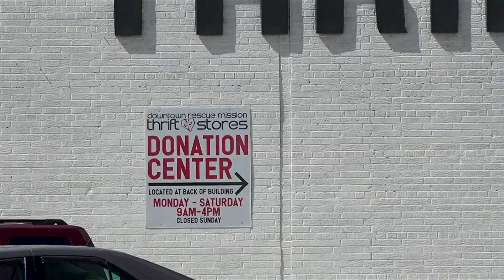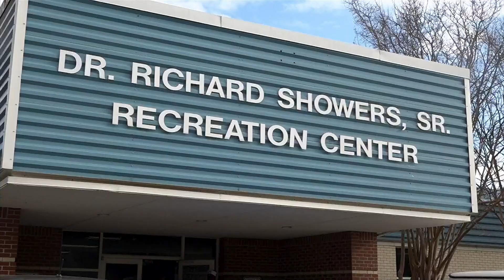North Huntsville residents share their concerns about proposed developments in the area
Huntsville residents want to make sure these developments actually add value to the city